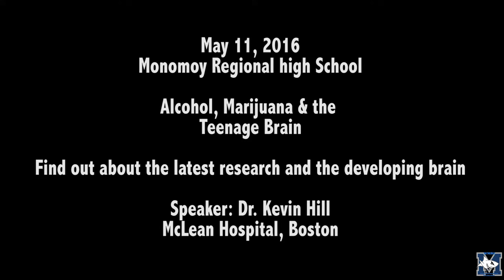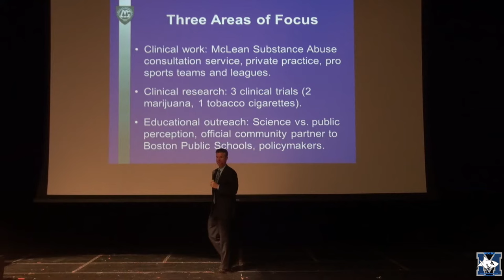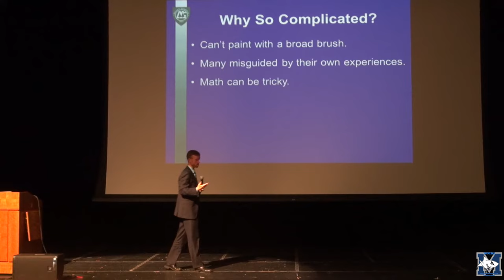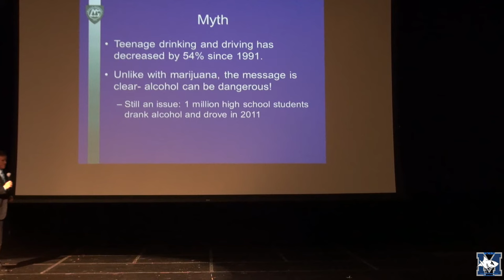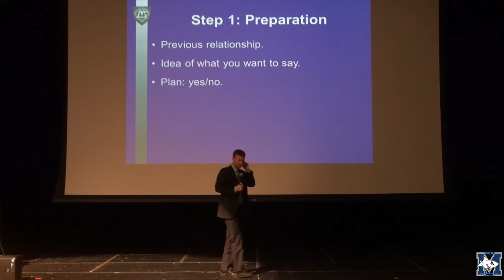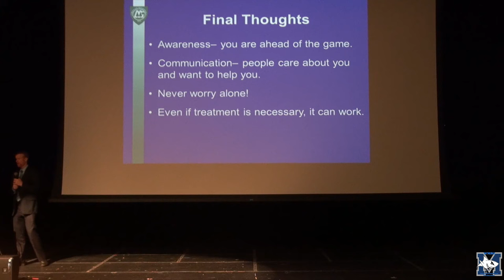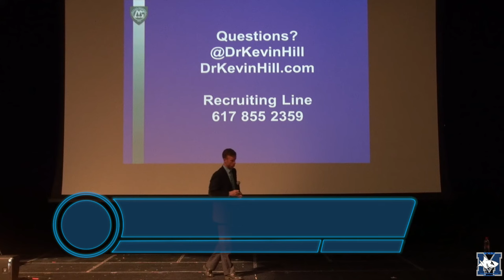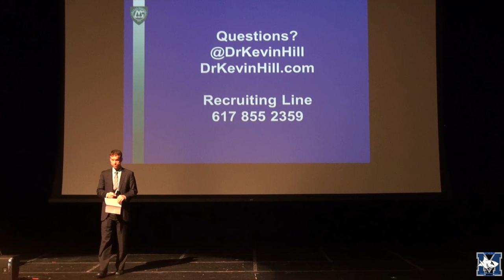An Evening with Dr. Kevin Hill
An informative talk on underage drinking, teens & marijuana & opioids

6:30-8:00 p.m.

Monomoy High School Auditorium

From the heroin epidemic to policies concerning the use of marijuana, addiction-related issues are in the news on a daily basis.  Harvard Addiction Psychiatrist Dr. Kevin Hill, author of Marijuana: The Unbiased Truth About the World’s Most Popular Weed, will educate us on the science of addiction and offer a window into what treatment for addiction looks like in this 1-hour presentation covering alcohol, opioids, and marijuana.